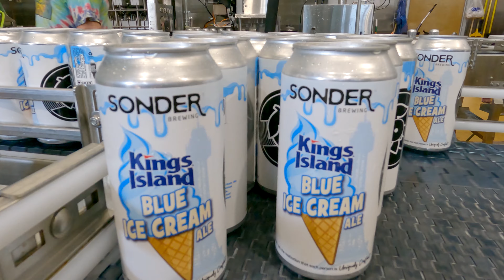Kings Island and Sonder Brewing team up for Blue Ice Cream Ale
The most popular treat at Kings Island, Blue Ice Cream, has inspired Sonder Brewing's newest beer. Blue Ice Cream Ale, uniquely crafted to parallel the famous in park treat, is the second collaboration between the Mason, Ohio 364-acre amusement and water park and Sonder Brewing and boasts aromas and flavors of blueberry and vanilla. Blue Ice Cream Ale takes you back to those sunny summer days at Kings Island—like nostalgia in a glass.

The first collaboration between Kings Island and Sonder, Giga Coaster Lager brewed to celebrate the award-winning Orion roller coaster, was a huge success last summer.